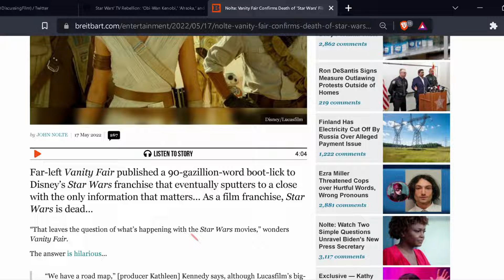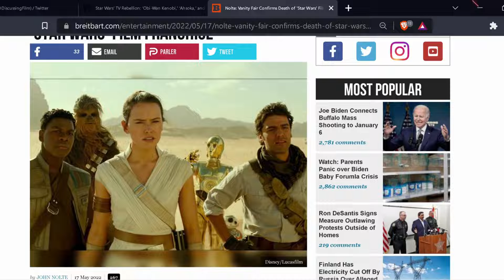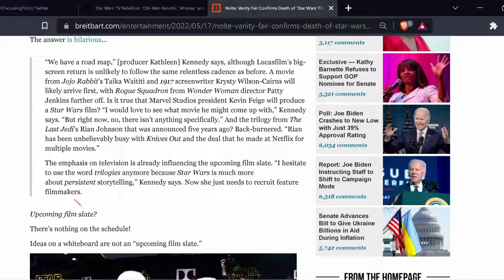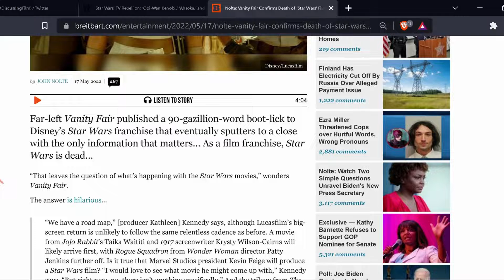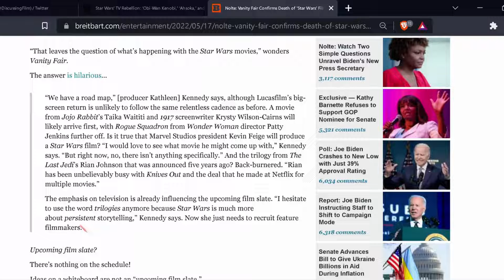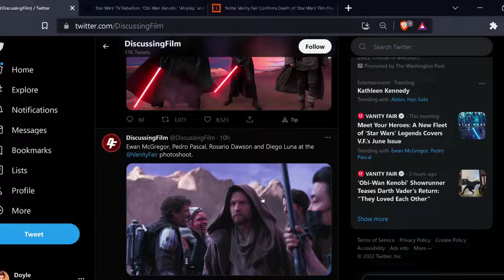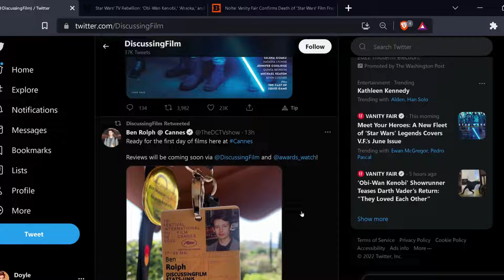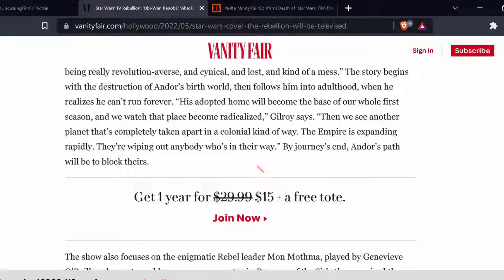Greatest franchise in history reduced to t.v shows! kk admits failure